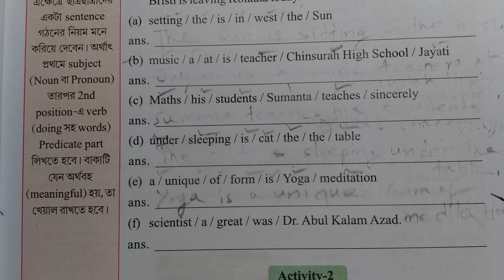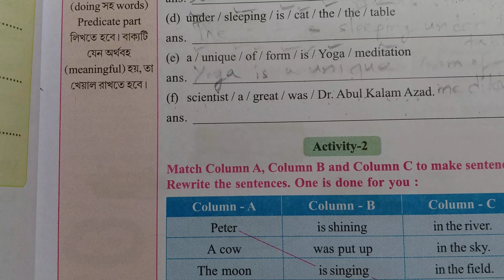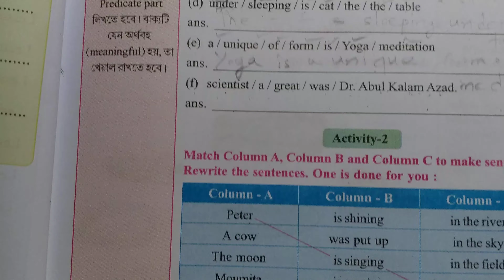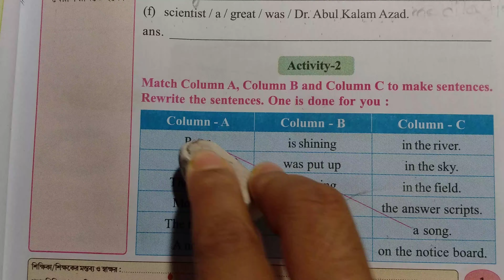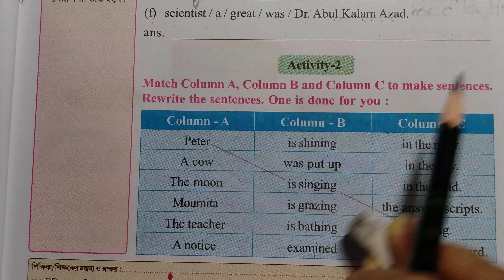Class Five wings Revision Lesson Activity - 2 matching.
Class Five wings Revision Lesson matching.